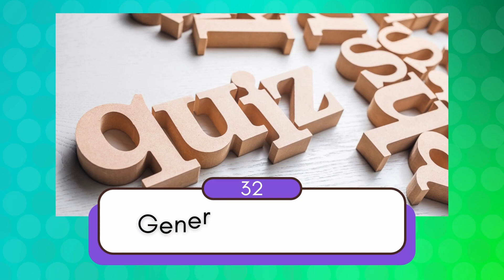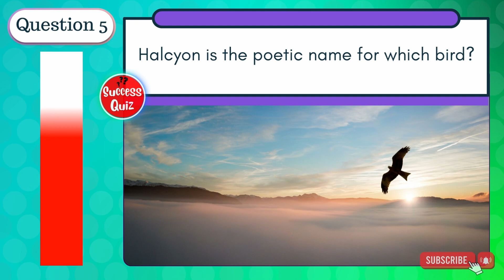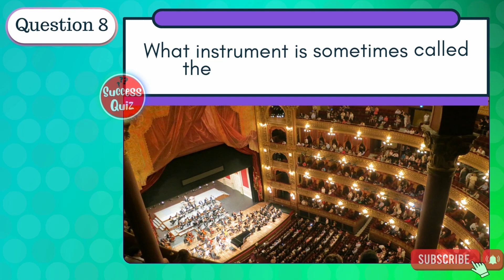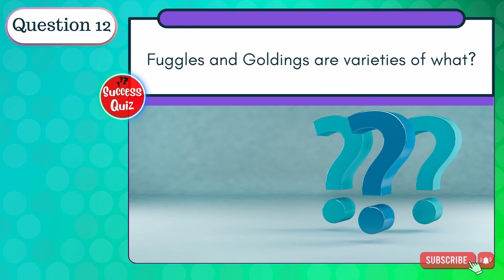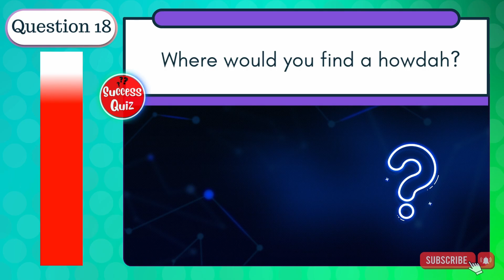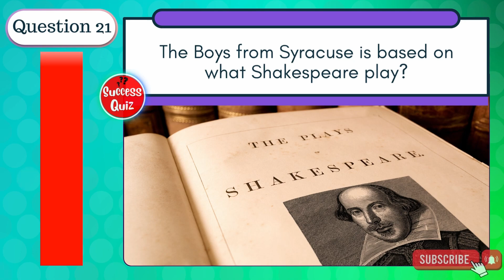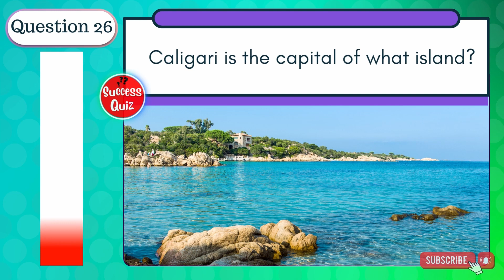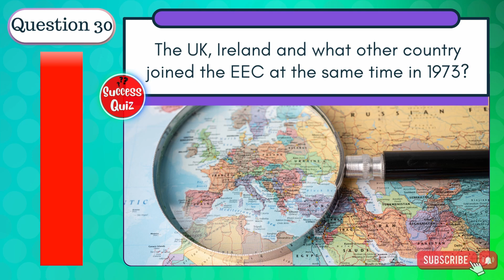General Knowledge Quiz #32 | Trivia | Quiz Game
Here is general knowledge quiz with trivia questions that will guarantee fun! A quiz game where you try to recall facts from around the world.
General knowledge questions and answers that can be used for your pub quiz or trivia quiz practice.
Have a go and test your knowledge!

You will see 30 general knowledge quiz questions. Shout out your answers or whisper them to a friend. You have 10 seconds until the timer runs out. After the timer runs out, the answer will be shown.
Have fun! 😊

How many questions did you get correct? Please share your score and comments below!

Attribution:
Q4
Author: Karen Roe from Bury St Edmunds, Suffolk, UK